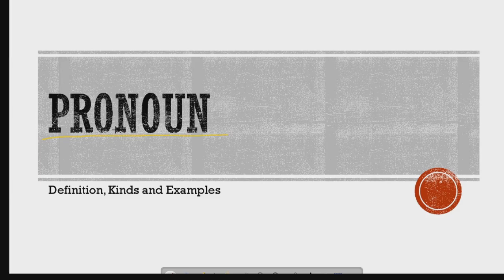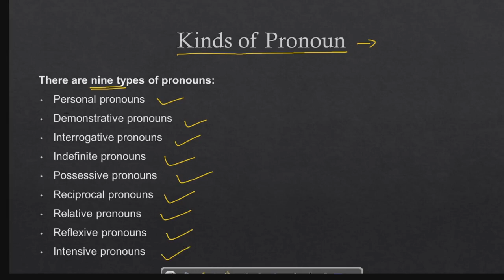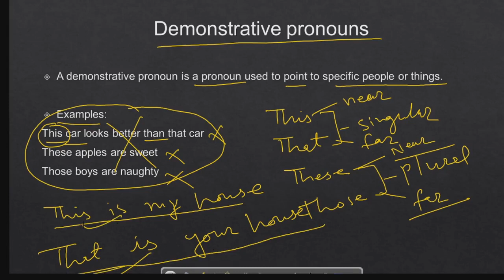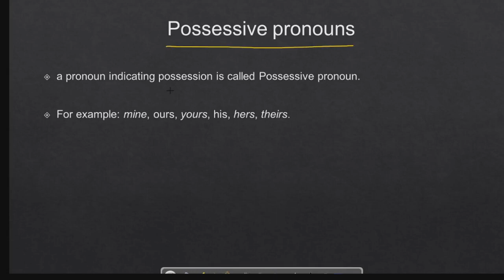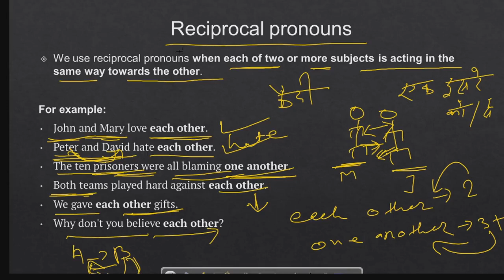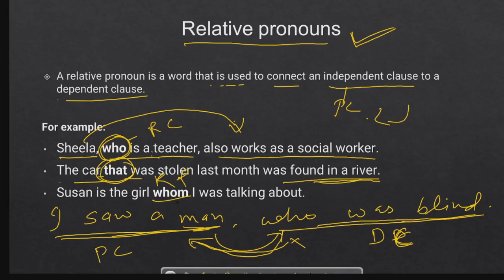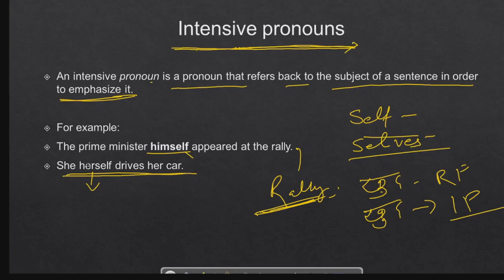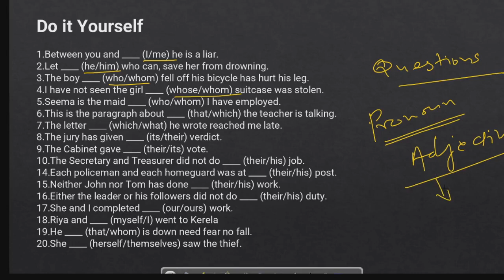Pronoun || English Grammar || Learn English Easily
Shivnath Pandey
Engo Guru
Please support us to teach you more enthusiastically